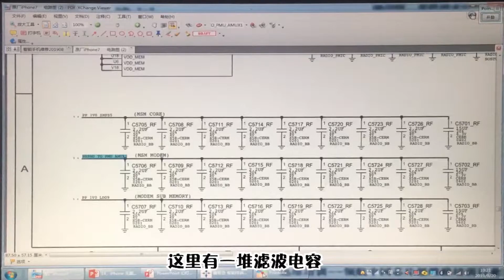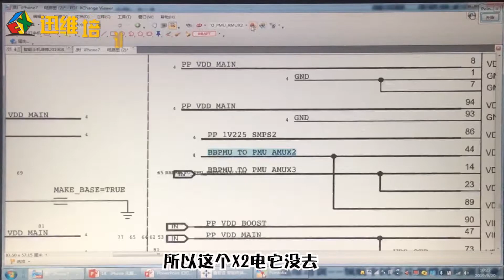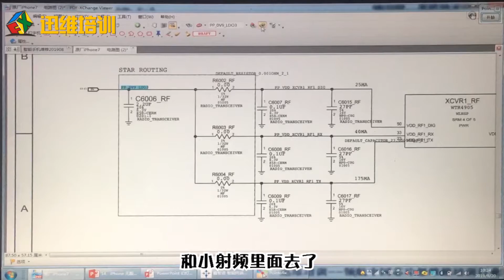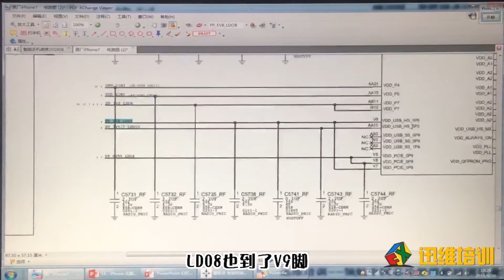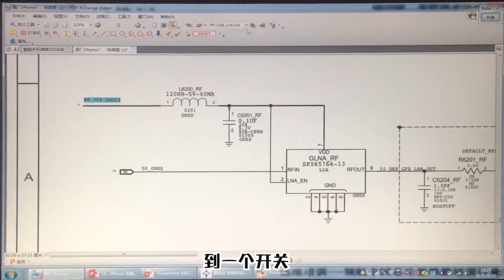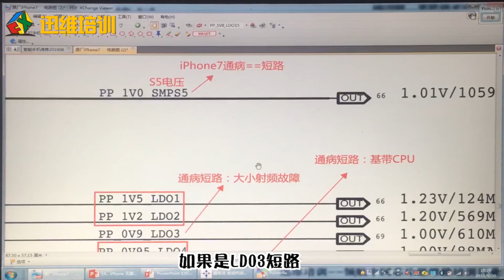苹果手机无服务，基带通病，真的就挂了吗？什么情况可修复？